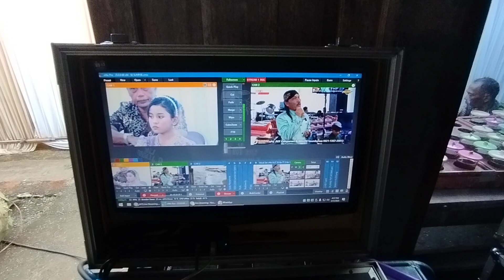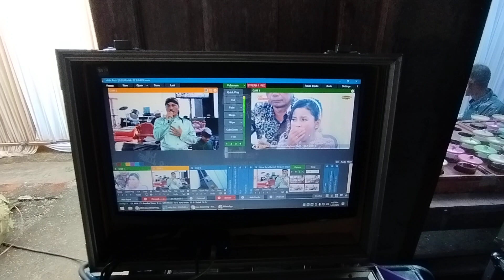LIVE CHANEL SUNRISE PRODUCTION link ada DISCRIPSI